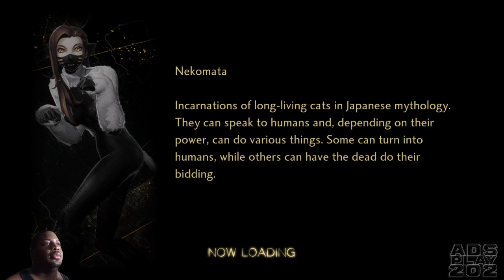SMT V: Vengeance pt22